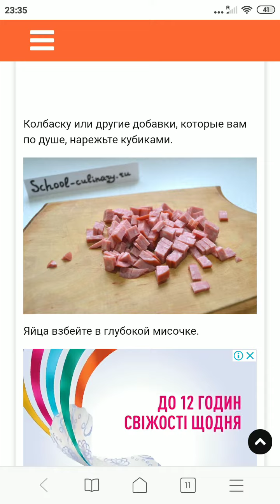Омлет в духовке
Если вам нужна идея для завтрака, не проходите мимо этого классного варианта, как сделать омлет в духовке. Любые добавки, простой процесс и всегда потрясающий результат. Чудесный рецепт, который обязательно оценят и взрослые, и детки.